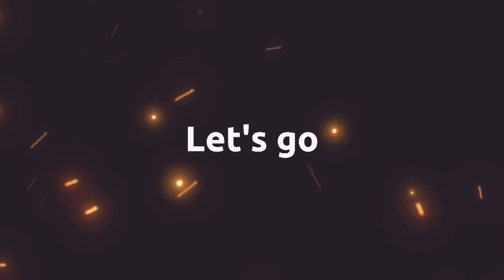The best pancakes you will ever make#viral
Ingredients
1½ cups of flour
4 tsp baking powder
pinch of salt
1 large egg
¼ cup of milk
¼ cup of melted butter
½ tsp of vanilla extract

Add all dry ingredients (flour,baking powder,salt)together in a bowl
Then add the wet ingredients in another bowl and whisk until well combined then pour it into the dry ingredients and mix very well until well combined then put it on a pan that butter has been rubbed on *mind you butter and not oil* then you pour the batter in it and flip when you see bubbles around it. Then your pancake is ready to be served with chocolate drink or juice for breakfast or as a snack 🥞.
 byeeeee